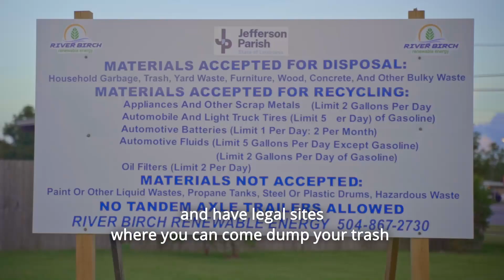Illegal Dumping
Created by Brandon Guichard Digital Group for Freddie King for City Council
BrandonGuichard.com